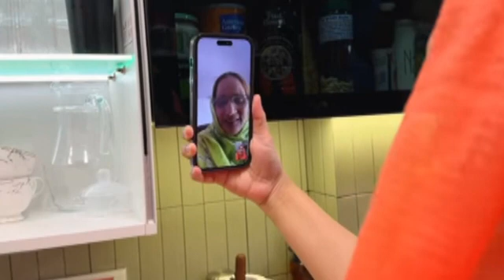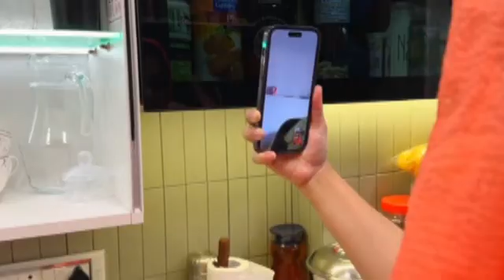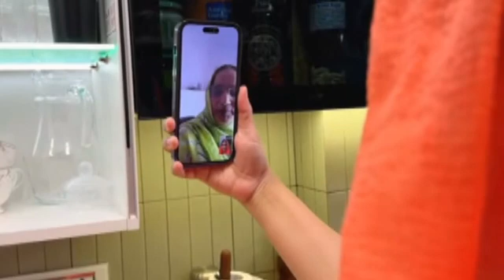Aaj Ammi Ko Kiya Miss 😒 Video Call Par Ki Ammi Se Baat🤗 Dipika Ki Duniya Shoaib Ibrahim New Vlog